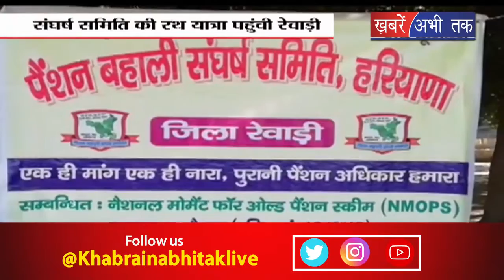आज रेवाड़ी पहुंची पुरानी पेंशन बहाली संघर्ष रथ यात्रा || Khabrain Abhi Tak Live